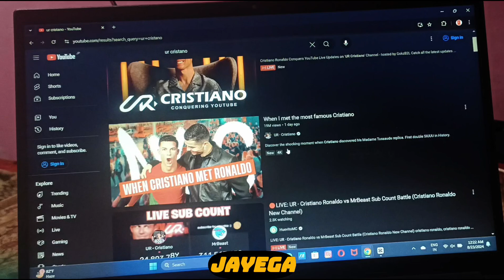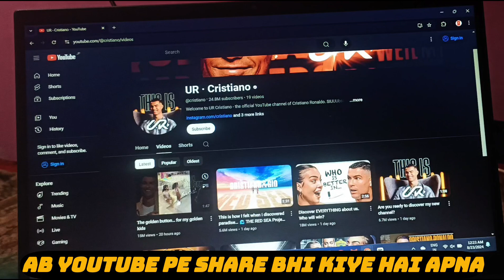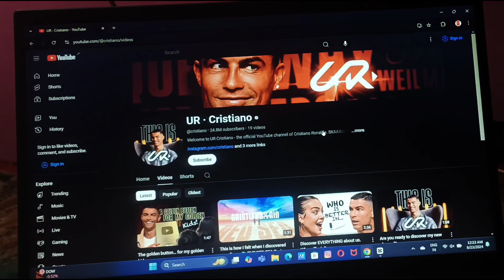Shocking 😱 Just in 1 Day | 25 Million Subscribers | Would Record | With Proof | Cristiano Ronaldo**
**Title: Shocking 😱 Just in 1 Day | 25 Million Subscribers | Would Record | With Proof | Cristiano Ronaldo**

How much cost my trip to dubai from india?! How to go dubai without agent. Total expense !

Cristiano Ronaldo YouTube ft Record ats fad @cristiano @ShreeBhai-143

shocking
Cristiano Ronaldo
YouTube growth
viral video
influencer marketing
record breaking
sports legend
football superstar
fan engagement
online fame
content creation
digital marketing
YouTube tips
success stories
motivational video
influencer success
sports highlights
YouTube analytics
viral trends
engagement strategies
online presence
YouTube journey
trending topics
social media strategy
entertainment news

**Introduction:**
Today, we're diving into one of the most astonishing phenomena in the digital world – the explosive rise of Cristiano Ronaldo's subscriber count! In just one day, he amassed an incredible **25 million subscribers**, and we have the proof to back it up. How did this happen? What does it mean for the world of social media and sports? Stick around as we break down this jaw-dropping event!

**Body:**

In this video, we will explore the following key points:

1. **The Power of Influence:**
   Cristiano Ronaldo is not just a football legend; he is a global icon. With a staggering following on various platforms, his influence is unmatched. We’ll discuss how his brand resonates with millions and the impact of his online presence.

2. **The Viral Moment:**
We’ll analyze the specific video or event that sparked this growth. Was it a heartfelt message? A thrilling highlight reel? We’ll provide exclusive clips and insights!

3. **Comparative Analysis:**
   How does this record stack up against other viral moments in social media history? We’ll compare Ronaldo’s achievement to other notable records, highlighting the significance of this milestone in the context of celebrity culture and digital engagement.

4. **The Proof:**
   We understand that seeing is believing! Throughout the video, we’ll showcase real-time analytics and statistics that illustrate this phenomenon. You won’t want to miss the behind-the-scenes look at how subscriber counts are tracked and verified!

- Gain insights into the dynamics of social media and celebrity influence.
- Understand the strategies that can lead to viral success.
- Learn how to leverage your own online presence using examples from Ronaldo's success.
- Stay updated on the latest trends in the world of sports and digital media.

Let us know your thoughts on Cristiano Ronaldo's subscriber surge in the comments below! Do you think this is just the beginning?

Join us as we uncover the secrets behind one of the most shocking achievements in social media history! Let's spread the word about this incredible milestone! 🌟

Feel free to adjust any section to better fit your style or channel branding!